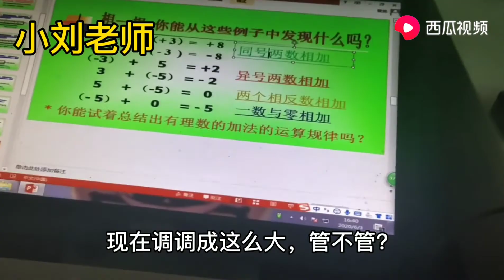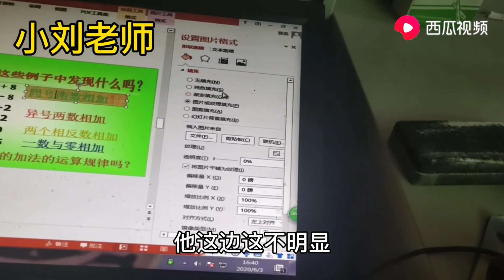同事要参加比赛，小刘老师给她提了一些小建议，希望她旗开得胜